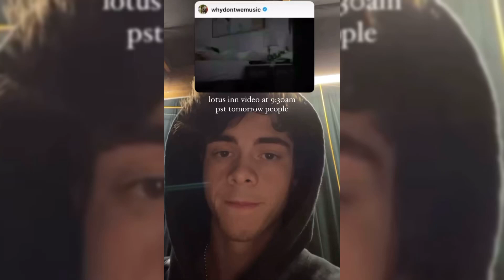CORBYN REACTING TO THE TEASER FOR LOTUS INN